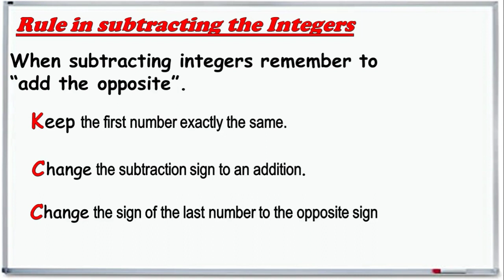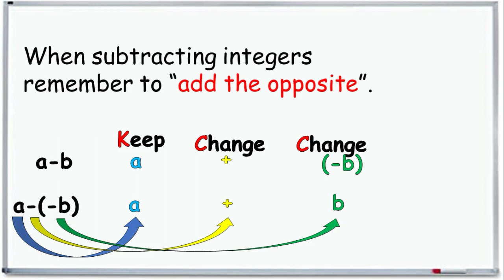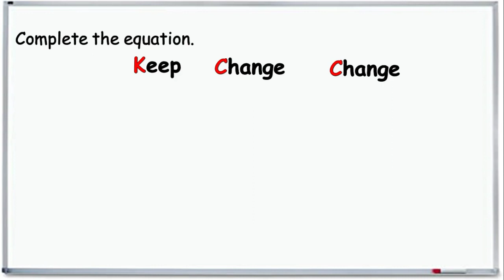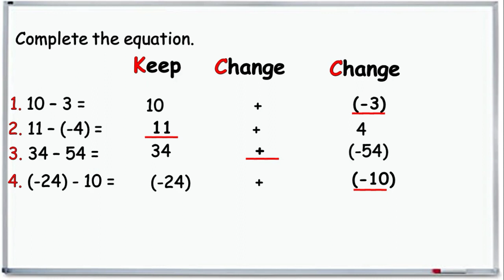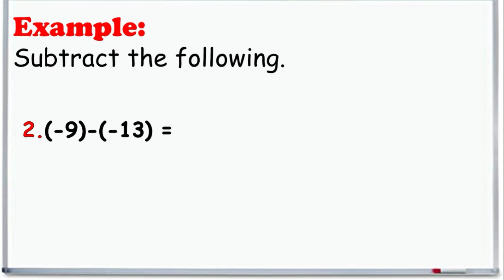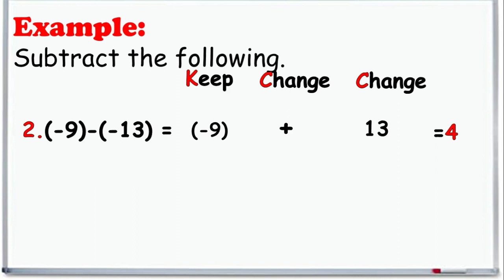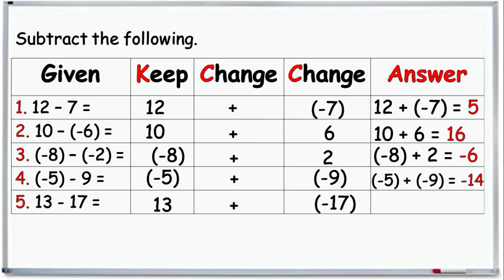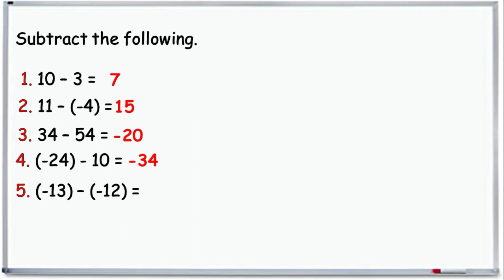SUBTRACTION OF INTEGERS|KEEP-CHANGE-CHANGE RULE|TAGALOG MATH TUTORIAL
This tagalog math tutorial provides a a simple steps on subtraction of integers using the Keep-Change-Change technique.
Subtraction of integers
When subtracting integers remember to “add the opposite”.
Keep - Change - Change is a phrase that will help you "add the opposite" by changing the subtraction problem to an addition problem. •
1.Keep the first number exactly the same. •
2.Change the subtraction sign to an addition sign.
3. Change the sign of the last number to the opposite sign. If the number was positive change it to negative OR if it was negative, change it to positive.